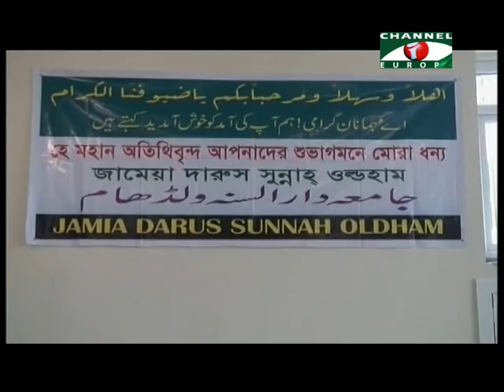Amader Khobor 050815 1 All Parts